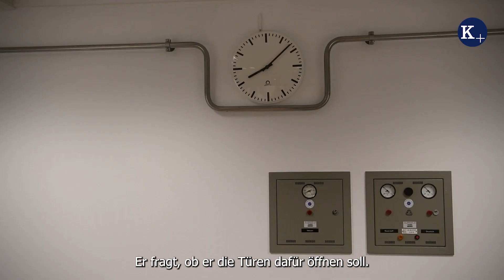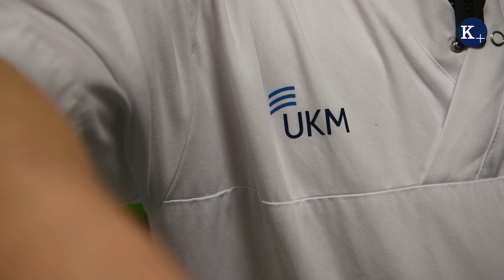Der Pianist auf der UKM-Palliativstation bringt Ruhe und Leichtigkeit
Jeden Dienstag kommt Thomas Mählmann auf die Palliativstation der Uniklinik in Münster. Wenn der Lehramtsstudent dort am Klavier spielt, bringt er Ruhe und Leichtigkeit zu den Schwerkranken.